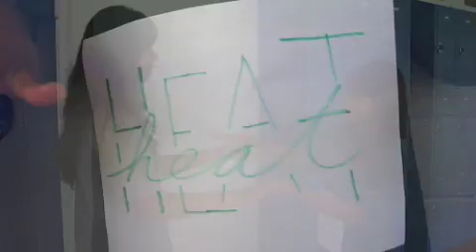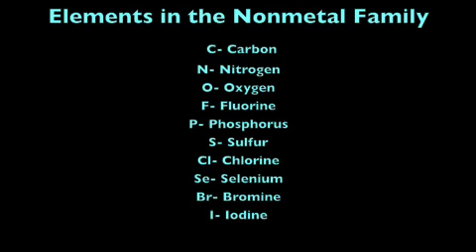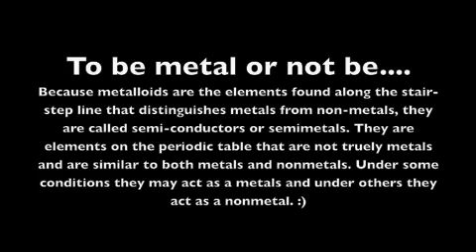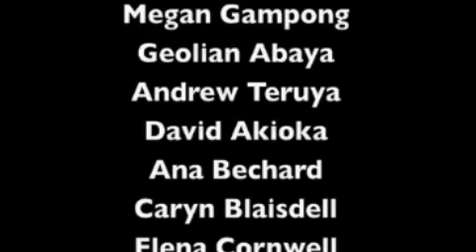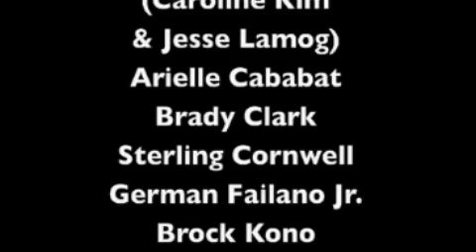metalloids & nonmetals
me & tims chemistry video project about metalloids and nonmetals